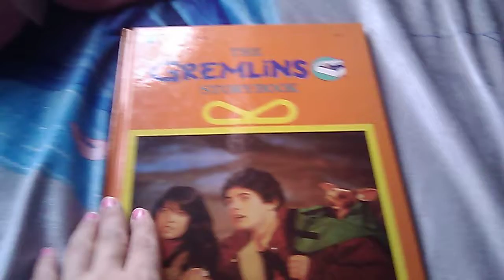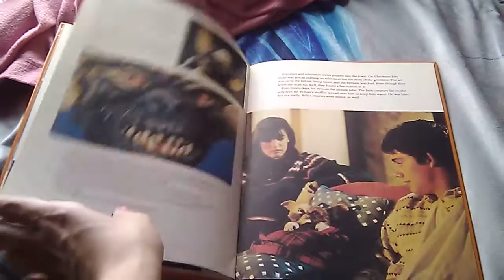My Gremlins Storybook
This Is My Gremlins Storybook That I Got At Crazy Deals Thirft Shop In February Of 2017.